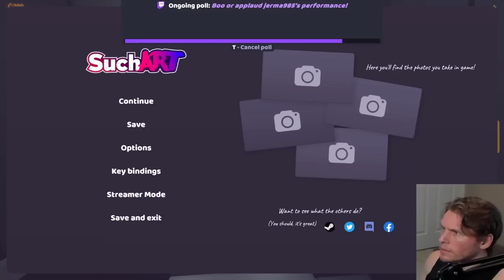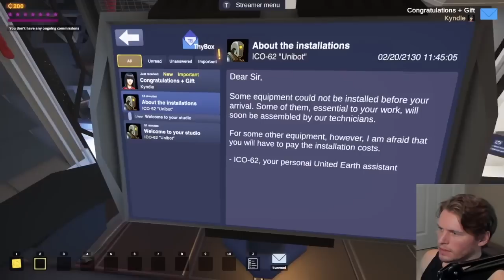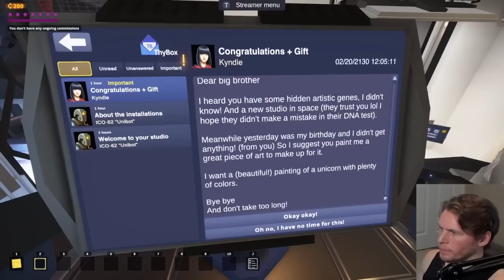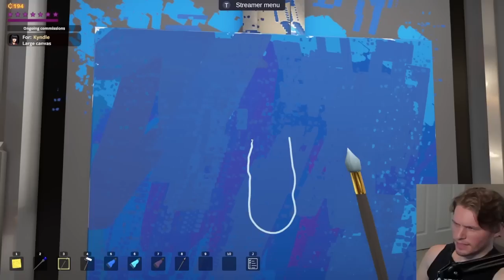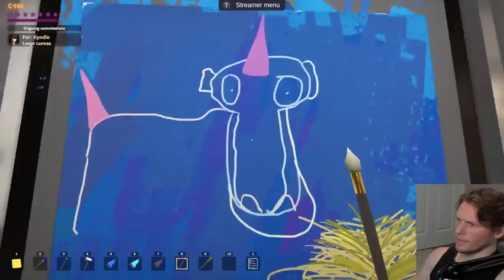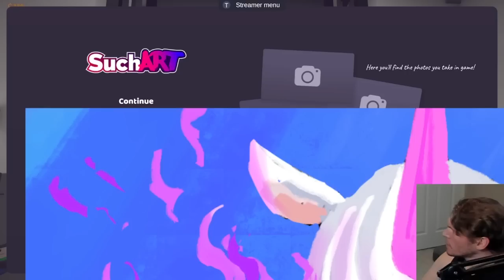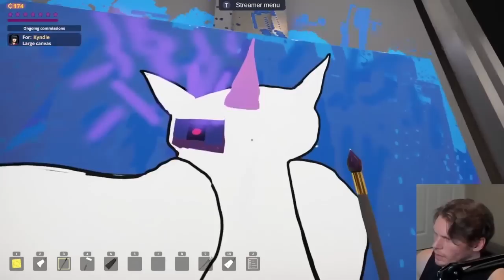Professional Artist - Jerma SuchArt Stream Edit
look at him go